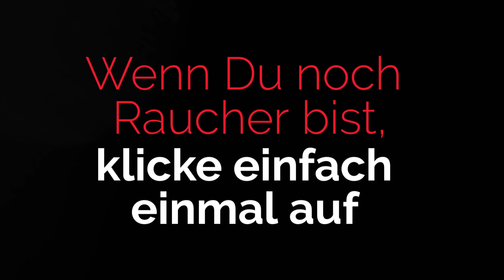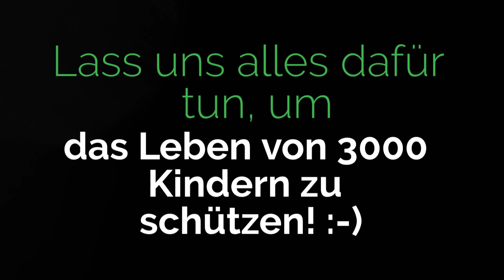Passivrauch - die verschwiegene Wahrheit!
Hier ein kurzes Video über Passivrauchen und die katastrophale Folge für Kinder. Jedes Jahr sterben in Deutschland 3000 (!) Kinder durch Passivrauch. Zu Tode vergiftete Kinder durch die Zigaretten der Eltern.

Den wenigsten Rauchern sind diese Zahlen bekannt, ebenso wenig, wie welche Gifte tatsächlich in Zigaretten sind, weil nichts davon auf der Verpackung steht.
Das Video soll motivieren, statt nur informieren.  Für alle Eltern ein Muss! Motivation ist so wichtig, um dauerhaft mit dem Rauchen aufzuhören.
Motivation um Nichtraucher zu werden, die direkt ins Herz geht.

Du hilfst damit diese verborgene Wahrheit  bekannter zu machen. Dein Like oder noch besser Teilen dieses Videos kann helfen, ein Kind das Leben zu retten!
Danke!

Wenn Du mit dem Rauchen ganz aufhören möchtest, ist dies die beste Entscheidung für Deine Familie insgesamt. Ihr habt mehr Geld und keiner von Euch muss vorzeitig an den Zigarettengiften sterben. Wie Du einfach und erfolgreich mit dem Rauchen aufhören kannst und dabei sogar noch einen Zuschuss der Krankenkasse bekommst, erfährst Du hier:

Wenn Du gerne ohne krebserzeugende Zigaretten schlank werden möchtest und statt Frustessen, Stressessen oder Essen aus Kummer lieber tiefes inneres Glück, Zufriedenheit und Motivation mit einer schlanken Figur erleben möchtest, klicke

Weitere interessante Infos und Feedbacks von über tausend Menschen, die mit meiner Raucherentwöhnung bereits Nichtraucher wurden, findest Du auch auf meiner Facebook-Seite